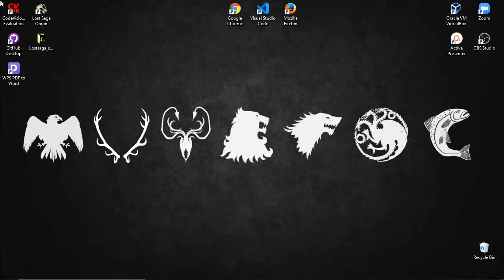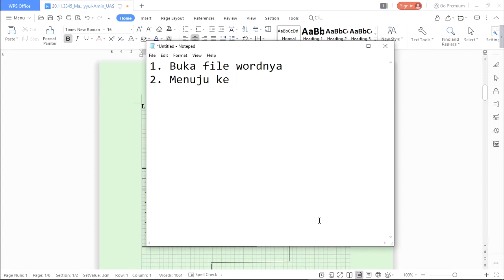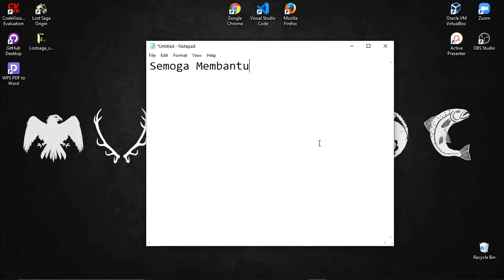Mengamankan file document dengan password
Semoga apa yang aku upload bermanfaat,